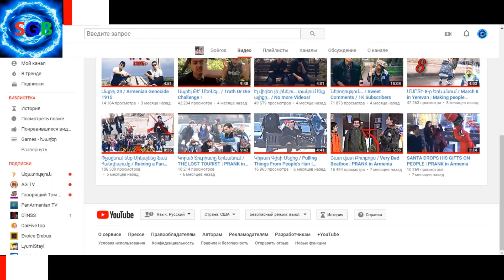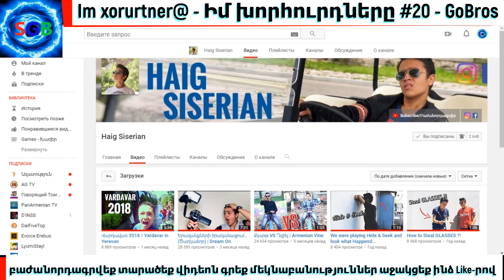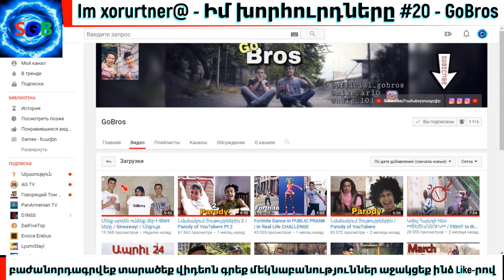Im xorurtner@ Իմ խորհուրդները #20 GoBros և Haig Siserian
բաժանորդագրվեք GoBros և Haig Siserian ալիքներին

միացեք իմ էջերին